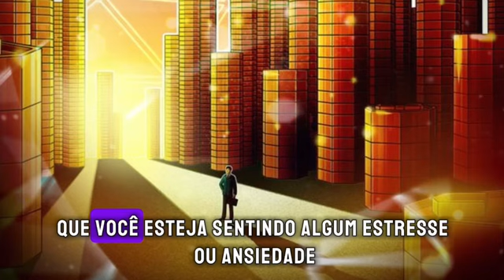RESET GLOBAL E NO BRASIL - GESARA CHEGANDO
Gesara chegando no Brasil